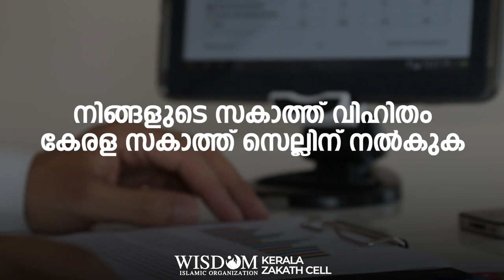സ്വർണ്ണത്തിന്റെ സക്കാത്തുമായി ബന്ധപ്പെട്ട സംശയങ്ങൾ ഇവിടെ അവസാനിക്കുന്നു |PN Abdurahman AbdulLatheef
സ്വർണ്ണത്തിന്റെ സക്കാത്ത് വിശദീകരിക്കാമോ?

 ഭാര്യയുടെ സ്വർണ്ണത്തിൽ ഞാൻ വാങ്ങി കൊടുത്തതും അവളുടെ മാതാപിതാക്കൾ വാങ്ങികൊടുത്തതുമായ സ്വർണ്ണവും ഉണ്ട്.

 പെൺകുട്ടികളുടെ സ്വർണ്ണം ഞാൻ വാങ്ങിയതാണ്.

ഇവയുടെ സക്കാത്ത് ഞാനാണോ നൽകേണ്ടത് അതോ അവരാണോ❓

Zakath - Simplified | Professional's Frequently Asking Questions...

സക്കാത്ത് നിർവ്വഹണത്തിൽ  നമ്മെ പിന്നോട്ട് വലിക്കുന്നത് ചില  സംശയങ്ങളാണ്...

 🗳️സക്കാത്ത് കണക്ക് കൂട്ടുമ്പോൾ നമ്മുടെ മനസ്സിലുയരുന്ന പതിവ് സംശയങ്ങൾക്ക് പരിഹാരമാവുകയാണ്..

Wisdom Youth
State Professional Wing
Present's

Zakath - Simplified
Professional's Frequently
Asking Questions..

PN Abdurahman Abdul Latheef

🌱State professional wing

Wisdom youth, Kerala🌱